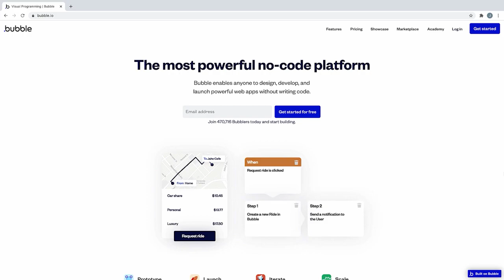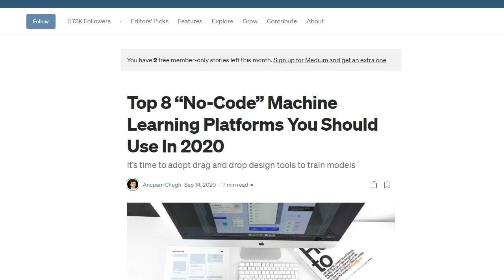A No-Code Environment Brings AI To The Business User